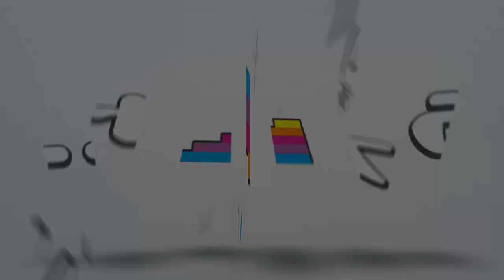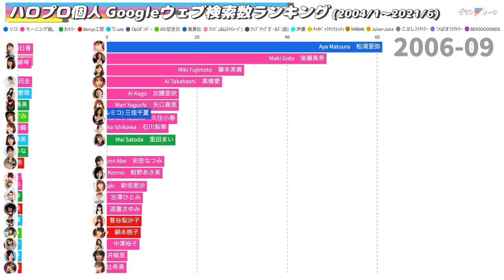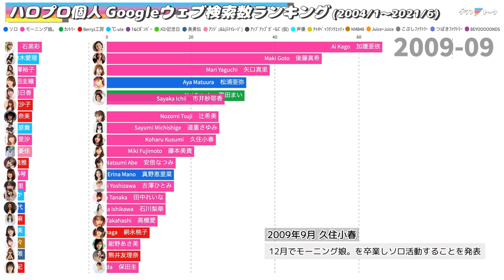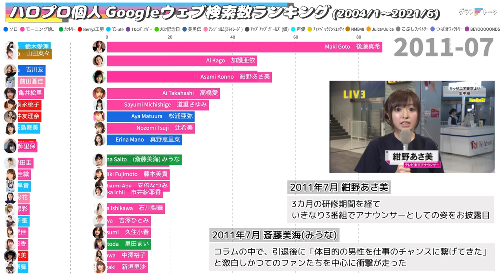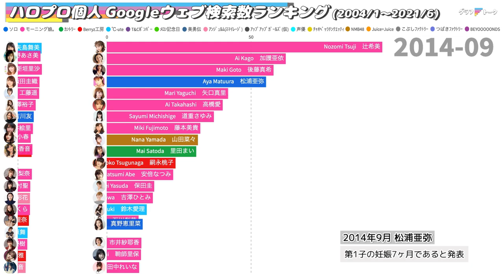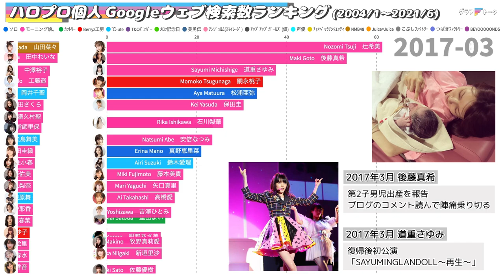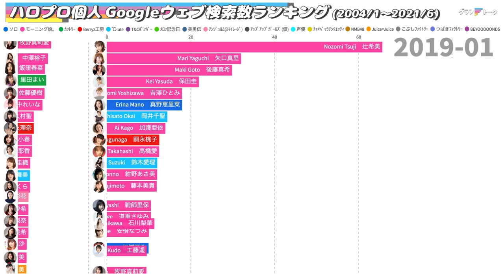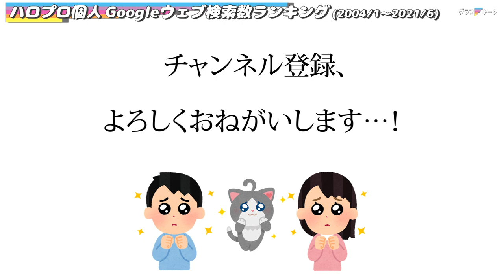ハロプロアイドル個人戦！人気度・注目度の推移ランキング！(Google検索数2004-2021)【モーニング娘。・℃-ute・アンジュルム・カントリー娘。・Juice=Juice・松浦亜弥など】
ハロプロアイドル個人別の人気度・注目度をGoogle検索数の推移によって動くランキングにしてみました！(2004年1月〜2021年6月 : 日本国内)  ※抜けがあったらスミマセン！
※メモリの数値は高橋愛さんの最大値(2013年12月)を基準「100」として比較しました。
※2004年1月〜の理由はGoogleトレンドが対応していないためです。
※途中、村上愛さんが上村愛になっている部分がありました。失礼致しました!!

■DataSource
Googleトレンド
Wikipedia
エケペディア
※データの欠損は推定値で補っておりますので、
　あくまでエンターテイメントとしてお楽しみください。
※動画内の画像は引用であり権利は全て管理者様に帰属します。
※明らかに数値が外れていると考えられる場合のみ独自に補正しています。

NMB48 (山田菜々)
ZOC (巫まろ)

■今回ピックアップされたメンバー(数値的に)

■BGM・SE (下記を使用していない場合もあります)
DOVA SYNDROME
MusMus